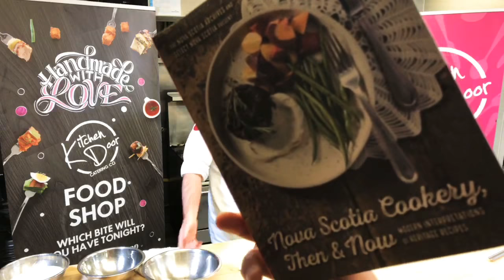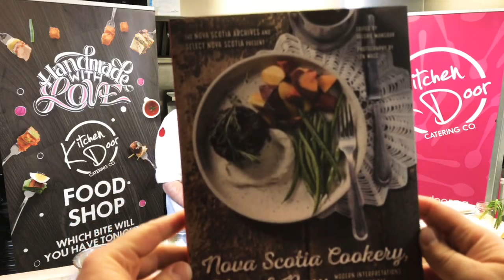Chit Chat Chop Ep 011 - Valerie Mansour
Our guest on this episode is Food Critic and Editor Of “Nova Scotia Cookery, Then And Now” Valerie Mansour.